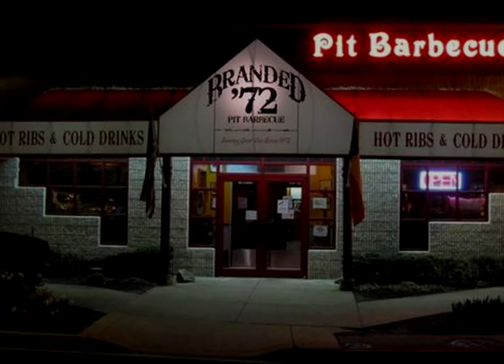Built 4 Comfort - Feb 2, 2013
Branded '72 Pit BBQ
Rockville, Maryland
Built4ComfortBand.com